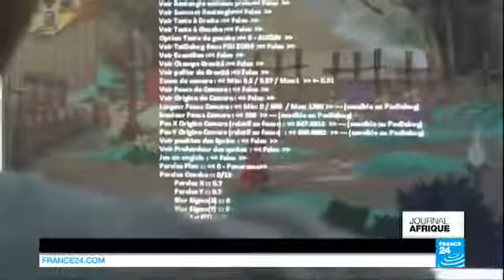1176 economics France 24 Jeux vidéos Kiro'o Games lance le premier jeu 100 % made in Cameroun